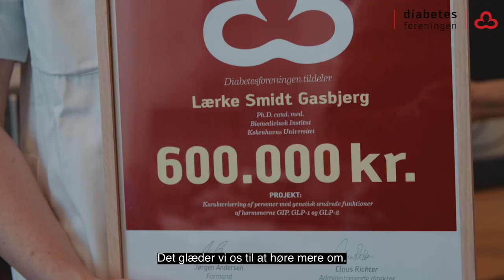Forskningslegat til Lærke Smidt Gasbjerg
Lærke Smidt Gasbjerg har modtaget Diabetesforeningens forskningslegat på 600.000 kr.

Lærke Smidt Gasbjerg, læge og ph.d. ved Biomedicinsk Institut på Københavns Universitet, undersøger, hvordan viden om tarmhormoner kan bruges til at forbedre den personlige medicin til behandling af type 2-diabetes. Nogle med type 2-diabetes har en genetisk ændring, der gør, at signalerne sendes og modtages lidt anderledes.